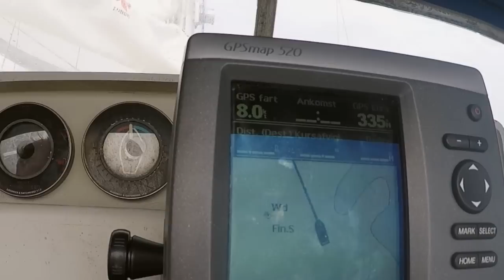Sailing Blue Bird | Picking up Betty in Dragør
Sailing from Dragør to Copenhagen with Betty, Albin ballad 30